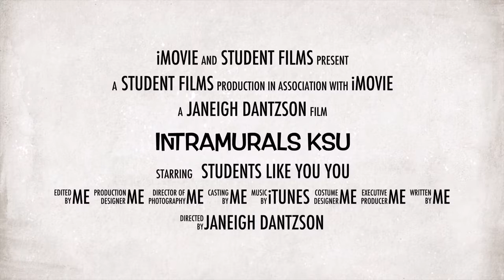KSU Intramurals Trailer